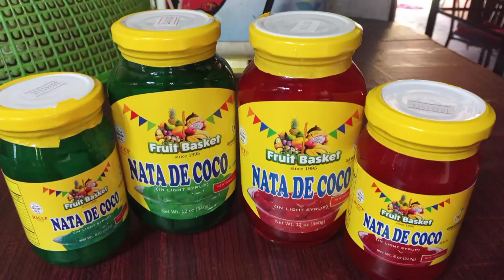FRUIT SALAD | HOMEMADE SPECIAL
What do you here?
Ingredients:
1. Fruit Cocktail
2. Nata de Coco
3. All purpose Cream
4. Condensed Milk
5. Raisins
6. Cheese

Tasty watchin'~